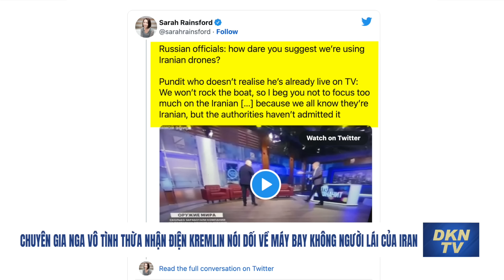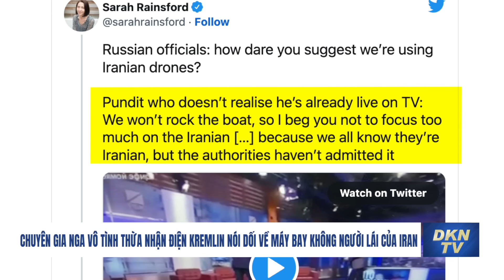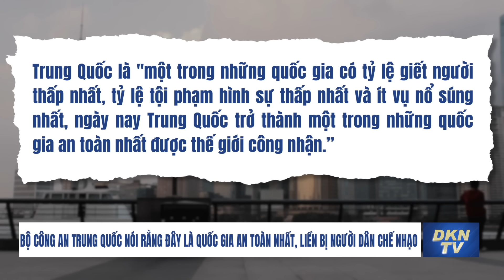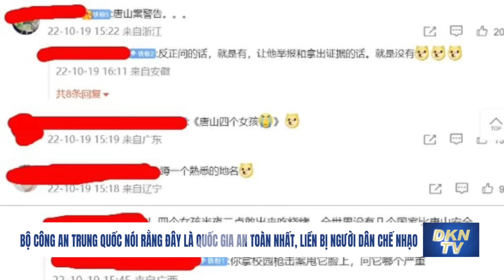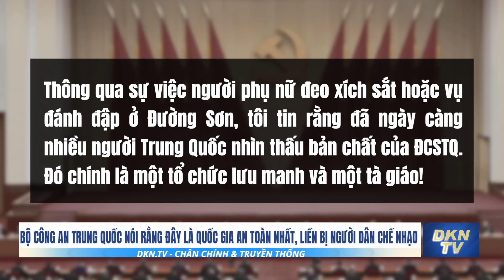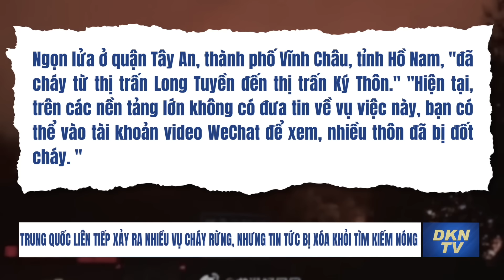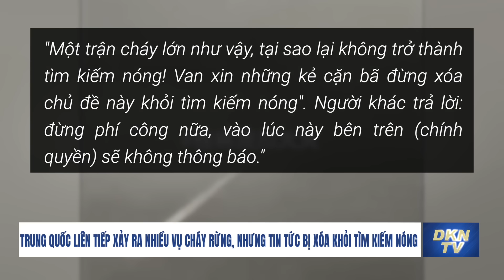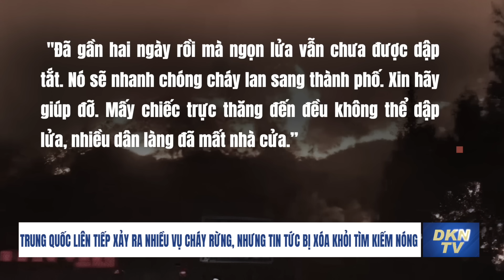Thế giới 21/10: Ông Putin đặt một số khu vực bao gồm Matxcova vào tình trạng ‘tăng cường cảnh giác’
- Chuyên gia Nga vô tình thừa nhận Điện Kremlin nói dối về máy bay không người lái của Iran
- Bộ Tổng tham mưu Ukraina: Nguy cơ Belarus tấn công ngày càng lớn, hướng tấn công có thể thay đổi về phía Tây
- Bộ Tổng tham mưu Ukraina công bố hiệu quả của hệ thống phòng không nước này
- Ông Putin đặt một số khu vực bao gồm Matxcova vào tình trạng ‘tăng cường cảnh giác’
- Bộ Công an Trung Quốc nói rằng đây là quốc gia an toàn nhất, liền bị người dân chế nhạo
- Trung Quốc liên tiếp xảy ra nhiều vụ cháy rừng, nhưng tin tức bị xóa khỏi tìm kiếm nóng